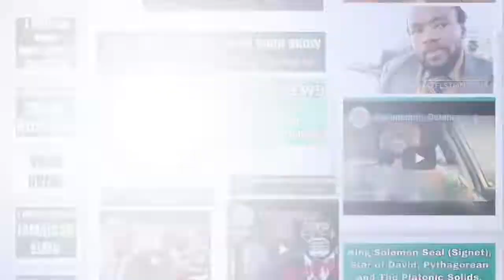Omniscient/Omnipotent/Omnipresent/Targeted Individual/Gangstalking PT5014 Extrasensory/Chosen Ones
OMNISCIENT, OMNIPOTENT, OMNIPRESENT; SCIENCE; IDEALISM, MATERIALISM, DUALISM, MONISM, NON-DUALITY, SOLIPSISM, TARGETED INDIVIDUALS, GANG-STALKING, CHOSEN ONES; CROSSDISCIPLINARY,
MULTIDISCIPLINARY,  TRANSDISCIPLINARY, INTERDISCIPLINARY ANALYSIS ~  PART 5014 (VXIV) MUSIC THEORY AND EXTRASENSORY PERCEPTION (ESP)
🐈‍⬛TRANSCENDENTAL AMBASSADOR! 🐈‍⬛